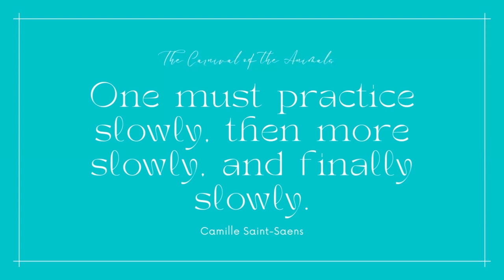Haha哈哈！Relax in less 5 minutes music "The Carnival of the Animals Aquarium" & Biarritz Aquarium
Haha哈哈！This is a video with audio and music. The music is good to relax after a day of work. The audio track is " the Carnival of the Animals aquarium" by Camille Saint-Saens.

In 1886, Saint-Saëns was an admired and recognized composer in France and abroad. Virtuoso pianist, organist, he already has many compositions to his credit. After a concert tour (Berlin, Cassel, Prague...) not very favorable to his music, he composed The Carnival of the Animals near Vienna, Austria. With the exception of a few pieces (Le Cygne, Aquarium), it is humor and lightness, perhaps even mockery and irony that characterize the work. With the writing of this cheerful musical pochade, Saint-Saëns seems to have granted himself a moment of joyful relaxation.

The Carnival of the Animals - an underrated work

Camille Saint-Saens, the composer, feared that his "The Carnival of the Animals" would damage his reputation. The first performance of this collection of brief essays chock full with citations and allusions to other works took place on March 9, 1886, right in the heart of Mardi Gras, at Charles Lebouc's house.

The Carnival of the Animals is without a doubt Camille Saint-Saens' most well-known score out of the 600 pieces he wrote throughout his lifetime. The first performance of The Carnival of the Animals took place at the residence of a cellist who was a close friend of Camille Saint-Saens.

Is it true that Saint-Sans gave the cello one of his composition's most beautiful pages since Charles Lebouc, the work's commissioner and author, is a cellist? In fact, Le Cygne is the only passage from Carnival that isn't a parody.

Sarcastic creatures

There are several references to other musical pieces in The Carnival of the Animals. Saint-Sans demonstrates in its carnival all the humorous and imaginative potential possessed by musical pastiche, whether through Jacques Offenbach's Galop infernal d'Orphée aux Enfers, slowed down to the extreme in Les Tortues, or Berlioz's Danse des Sylphes, mocked by a pachydermic double bass in L'Éléphant.

The Carnival demonstrates Saint-Saens' talent for identifying evocative melodies. The French composer suggests with Aquarium water bubbles that rise to the surface, swirls of half-tones played by a piano, and the slow ballet of the fish interpreted by long notes played by the strings, much like a painter, like Monet and his Water Lilies who, with a few strokes of the brush, can draw a fluid and hazy universe.

In 1991, Cannes Picture Festival president Gilles Jacob announced that going forward, the Aquarium would henceforth introduce each film in competition.

As a reminder, The Assassination of the Duke of Guise's soundtrack, created in 1908 by André Calmettes, is credited to Saint-Sans as the first ever film music composer in history. Even if he has a reputation for being a bit austere, Camille Saint-Saens is undoubtedly a composer full of surprises!